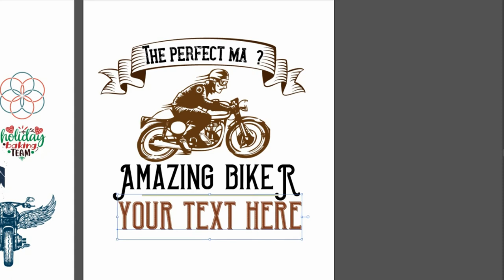FONTS - FREE FASHION DESIGNER